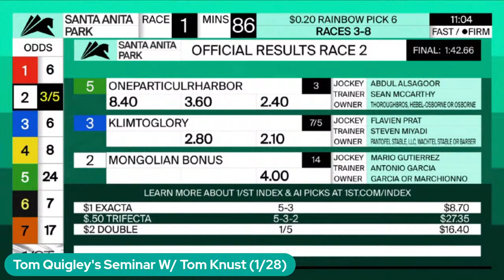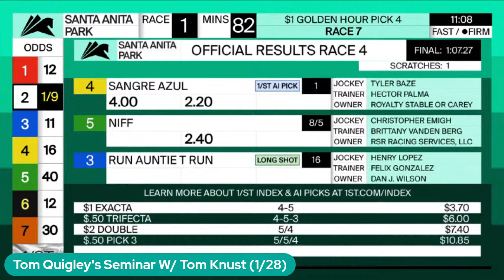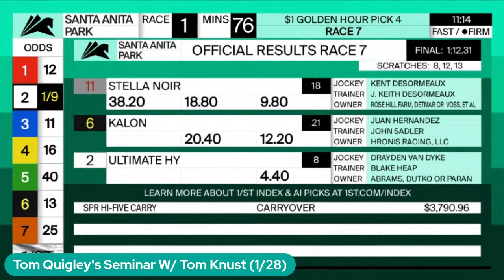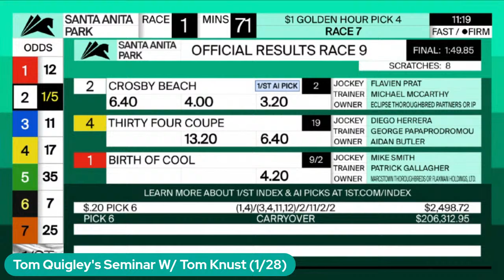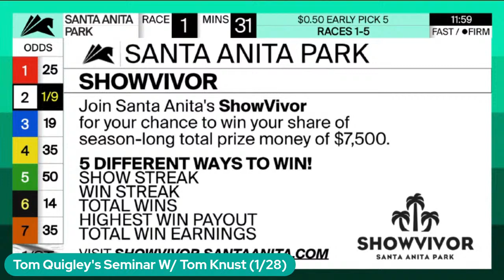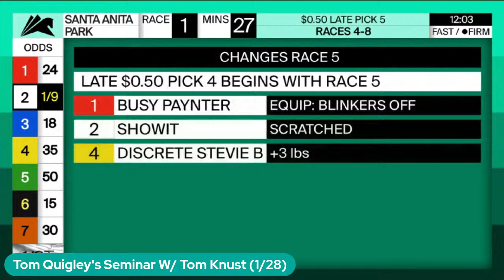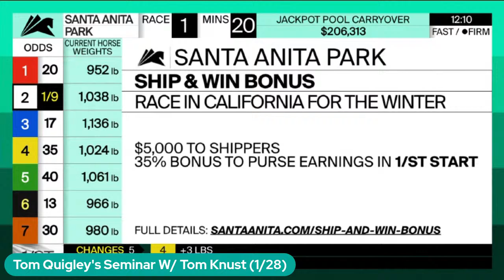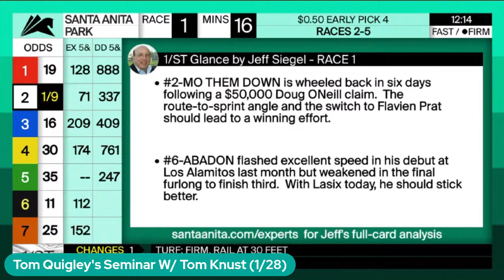Tom Quigley's Seminar W/ Tom Knust (1/28)